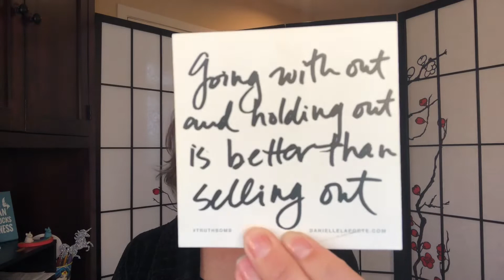Tuesday Truthbombs… Selling Out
It’s Tuesday and I’m back with a really juicy Truthbomb!